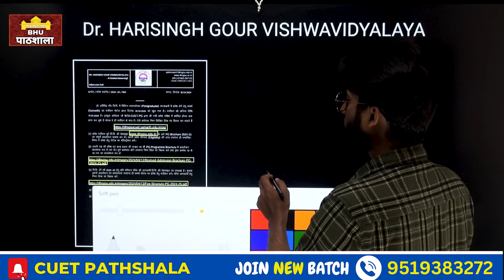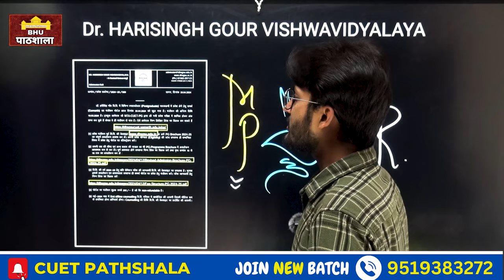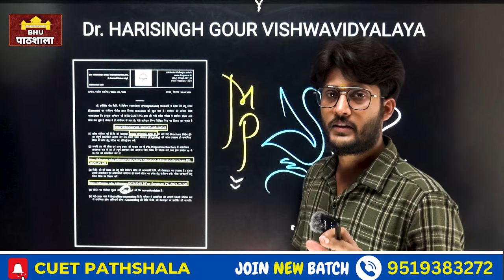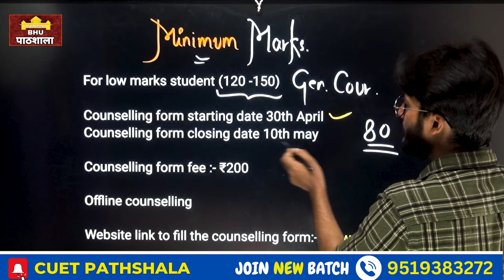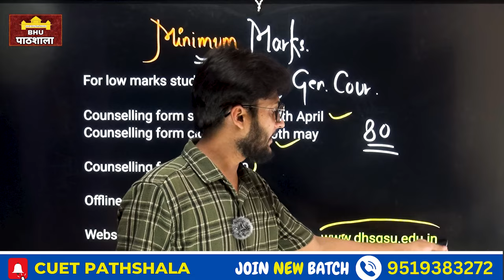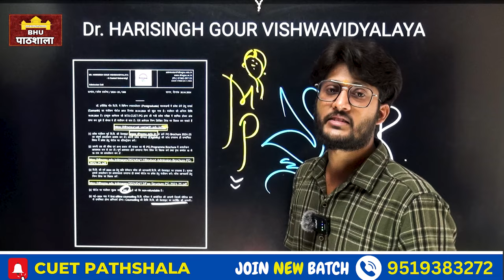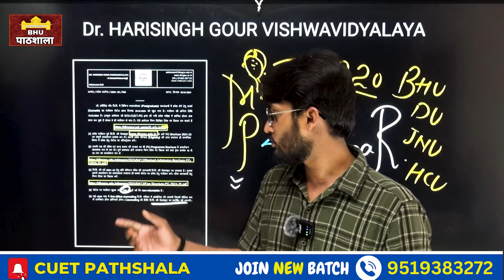CUET PG Registration Started - Dr. Hari Singh Gaur University 2024 By neersir